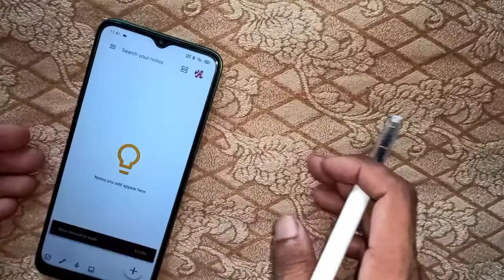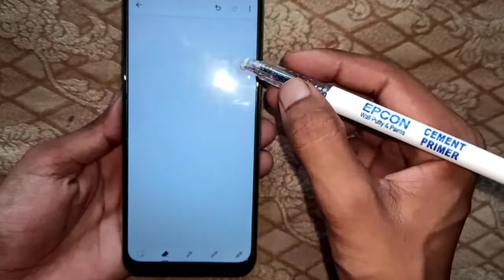Tech8 (DIY)How to make Android stylus pen || Aditya Sahgal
How to make Stylus pen for Android phone

My phone-

My realme airphone